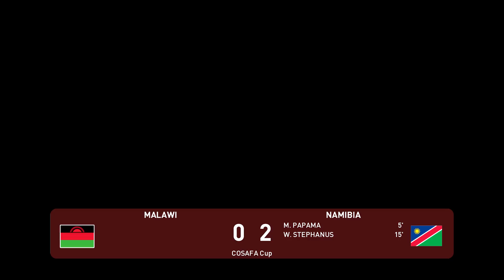⚽ Malawi vs Namibia ⚽ | COSAFA Cup (13/07/2021) | PES 2021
A simulation of the upcoming match in the COSAFA Cup, Malawi vs Namibia.

Malawi vs Namibia - COSAFA Cup (13/07/2021) - All Goals & Extended Highlights
Malawi vs Namibia - COSAFA Cup (13/07/2021) - Full Match
Malawi National Football Team vs Namibia National Football Team - COSAFA Cup (13/07/2021) - All Goals & Extended Highlights
Malawi National Football Team vs Namibia National Football Team - COSAFA Cup (13/07/2021) - Full Match
Malawi FC vs Namibia FC - COSAFA Cup (13/07/2021) - All Goals & Extended Highlights
Malawi FC vs Namibia FC - COSAFA Cup (13/07/2021) - Full Match

Malawi
Namibia
Malawi Namibia

Malawi vs Namibia
Malawi Namibia COSAFA Cup
Malawi Namibia COSAFA Cup 2021
Malawi Namibia COSAFA Cup 13th July 2021

Malawi Namibia COSAFA Senior Challenge Cup
Malawi Namibia COSAFA Senior Challenge Cup 2021
Malawi Namibia COSAFA Senior Challenge Cup 13th July 2021

Malawi vs Namibia COSAFA Cup
Malawi vs Namibia COSAFA Cup 2021
Malawi vs Namibia COSAFA Cup 13th July 2021

Malawi vs Namibia COSAFA Senior Challenge Cup
Malawi vs Namibia COSAFA Senior Challenge Cup 2021
Malawi vs Namibia COSAFA Senior Challenge Cup 13th July 2021